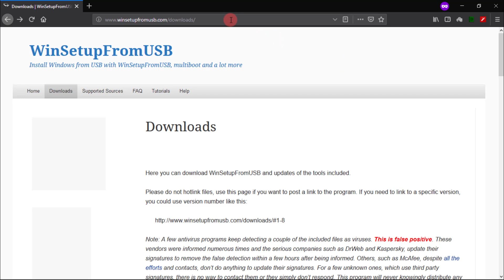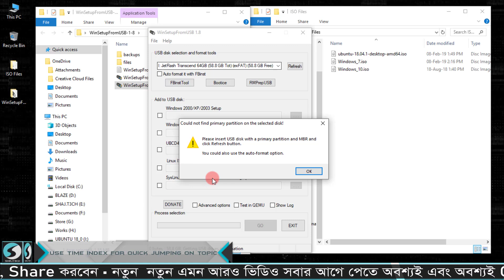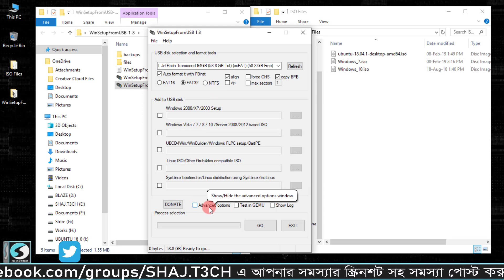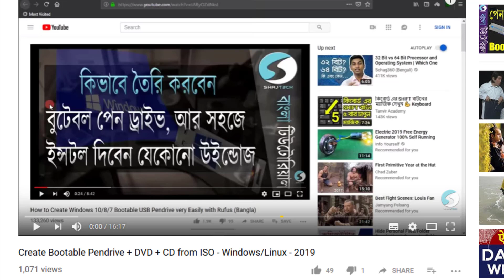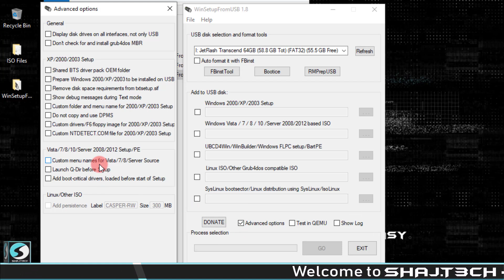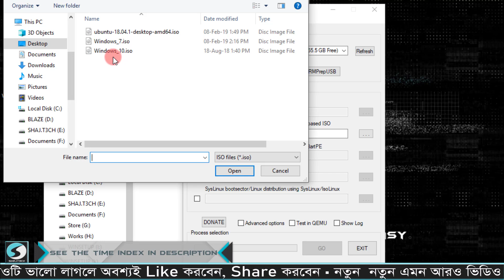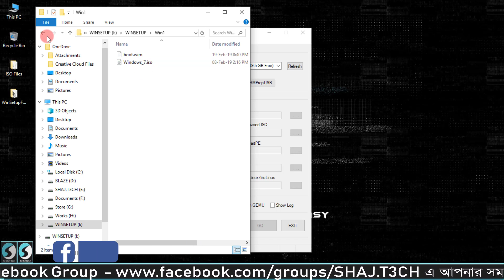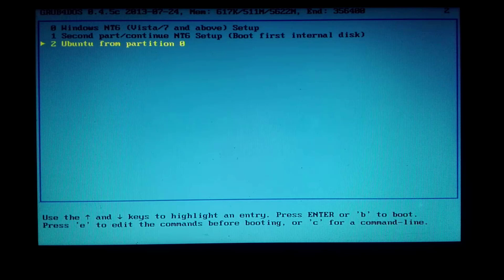Multi-Boot USB Flash/Pen Drive Easily | Windows+Ubuntu Unlimited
In this video, I have shown how to multiboot USB flash drive with Windows 7, Windows 8.1, Windows 10 or Ubuntu or any Linux os in one USB drive or pen drive.